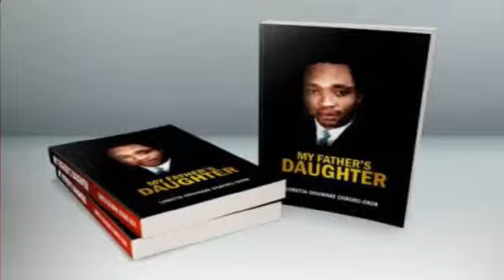My Father's Daughter What Inspired The Book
The book, ‘my father’s daughter’ (MFD) is a memoir of an inspirational story about Loretta and her Father Pa. Richard Ogboro of blessed memory. In these times when few men truly understand fatherhood, it is imperative that this exceptional story of a father and his daughter be shared with the world.

His words and teachings guided her through adversities, helped her make life’s difficult choices, built rock solid confidence in her, influenced her choice of spouse and instilled moral values into her.

One book that deserves to be in every library.